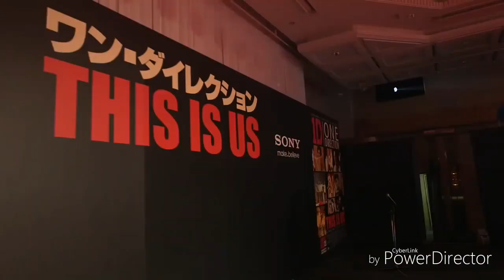One direction - Drivers license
Song: Driver's License
Artist: Olivia Rodrigo
Power Director